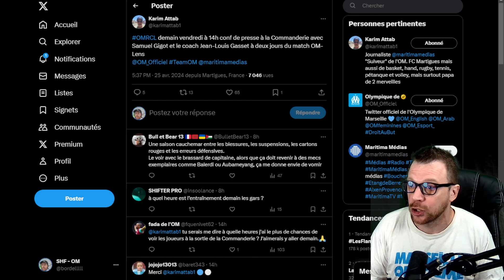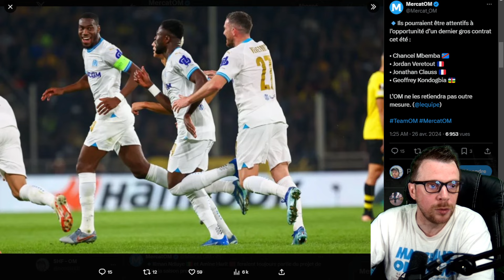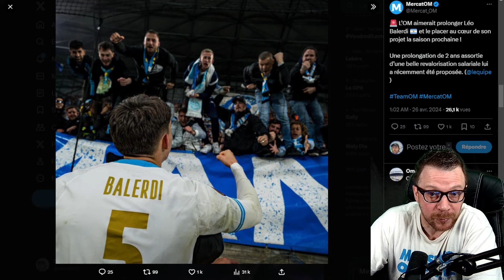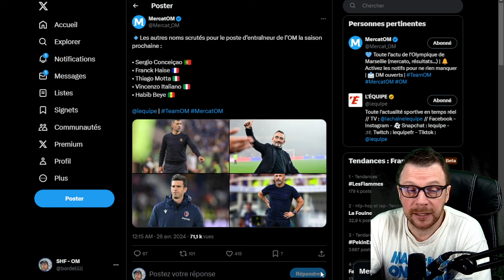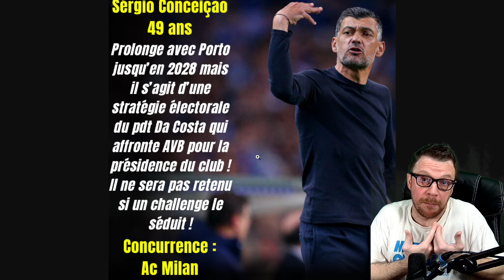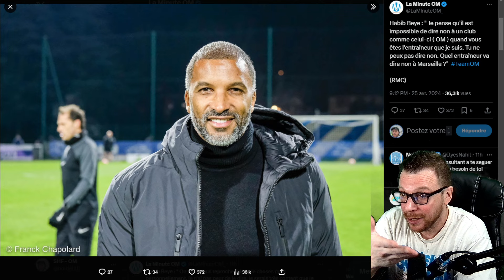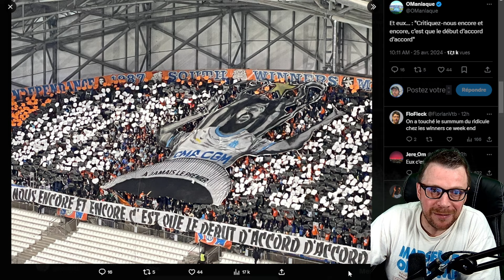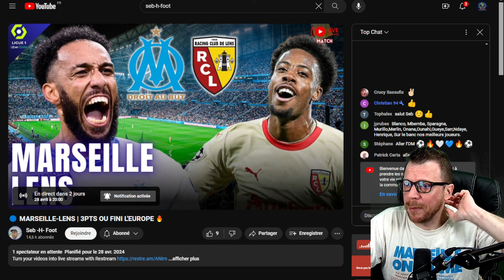🔹FONSECA VERS L'OM | BALERDI POUR 2 ANS | REVUE D'EFFECTIF 💥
🔹Réseaux :
🔹Bonjour et Bienvenue à Tous sur ce nouveau contenu Vidéo !
Installez-vous et prenez votre café ,votre thé ,vos croissants ou tartines en écoutant Seb dans la Quotidienne "LE POINT MARSEILLAIS"

Merci à Tous 💙🤍 teamom mercatom om olympiquedemarseille mercatoom marseillelens omlens actuom longoria venteom europaleague uefa #mercatom